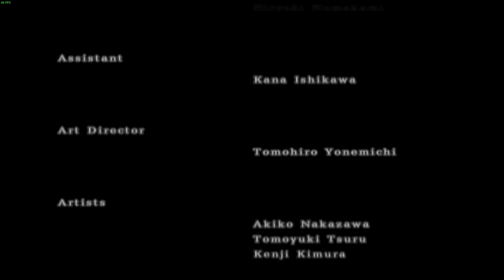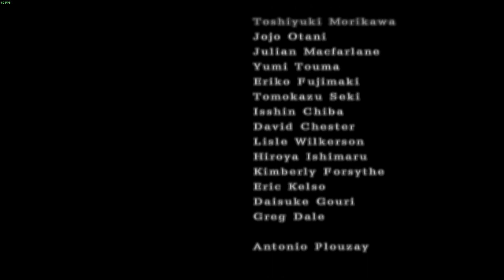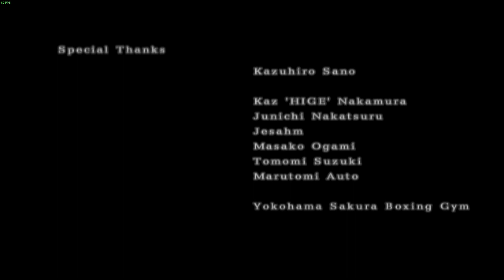Tekken 4 - Steve - Story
Tekken 4 (鉄拳4) is a fighting video game developed and published by Namco as the fourth main and fifth installment in the Tekken series, following the release of the non-canon crossover titled Tekken Tag Tournament in 1999. It was released as an arcade game in 2001, and on the PlayStation 2 in 2002.

Placing distinction on the plot in the console version, the tone of Tekken 4 was noticeably darker than other installments of the series. The game also harbored many gameplay revisions, such as the series-unique ability for the player to move about before the round begins and the introduction of walled stages. There are up to twenty-three characters to choose from, including six newcomers. The game's story reveals that Kazuya has been revived following his death 20 years prior and enters the King of Iron Fist Tournament 4 to take back the Mishima Zaibatsu. Its sequel, Tekken 5, was released in 2004.